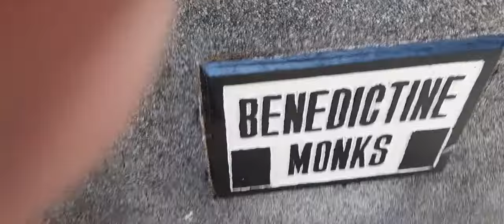Internment of +Fr. Olegario at La Loma Cemetery (Recorded)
Internment Rites